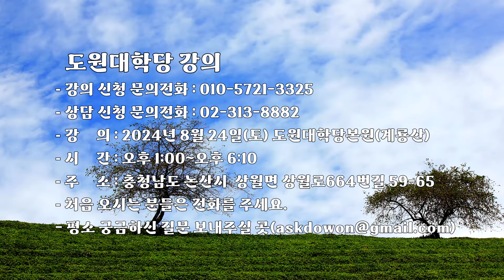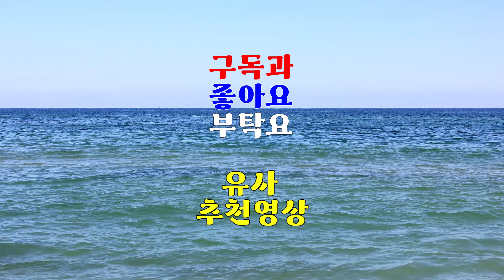1913강 낡은 기도복이나 옷을 버릴 때 바르게 처리하는 방법은? [도원(道圓)대학당 강의]